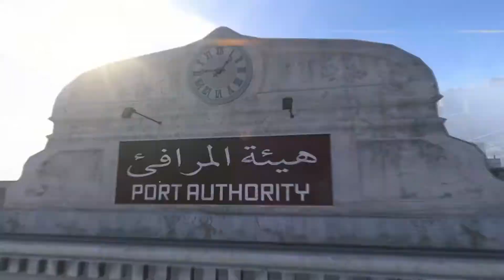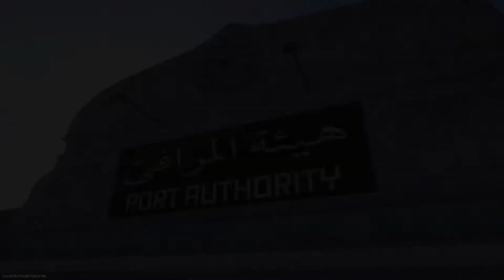[infst] VS MMECQ SnD Suldal Port Harbour